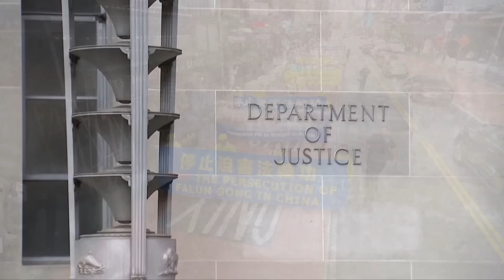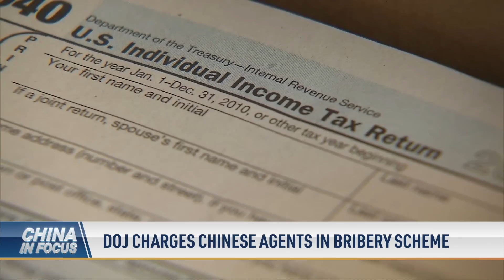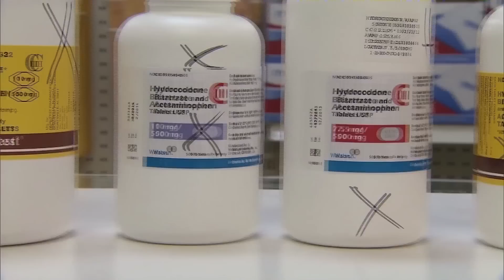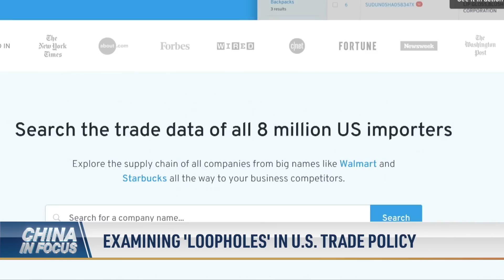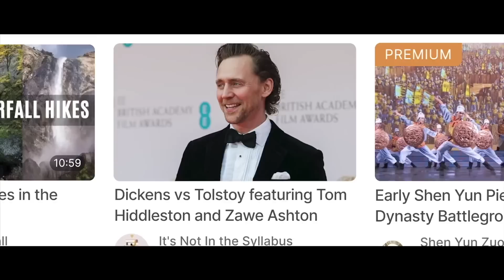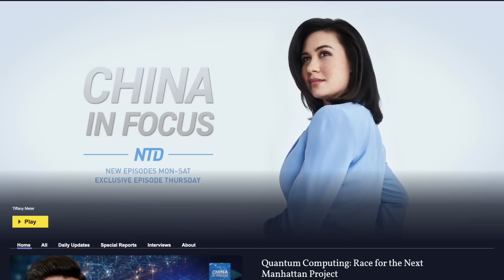Moderna Sets Up Shop in China Amid Fears of a 65 Million Per Week Infection Wave | China In Focus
Moderna is setting up shop in China as fears of another COVID-19 wave in the country rise. The vaccine maker says it has registered in China. So far, the country has only vaccinated its population with domestic vaccines. Stocks shot up at the news. This comes amid warnings from China's top health adviser that China could see 65 million infections per week come summer.

00:00 Intro
00:55 Moderna Sets Up Shop in China Amid Fears of a 65M Per Week Infection Wave
02:23 U.S. Gov't Warns of Chinese Hacking Threats
03:51 China’s Role in the U.S. Electrical Grid
04:47 U.S., Chinese Commerce Chiefs Address Trade Concerns
05:51 DOJ Charges Chinese Agents in Bribery Scheme
07:01 House Passes Bipartisan Bill Targeting Fentanyl
09:43 Examining 'Loopholes' in U.S. Trade Policy
11:47 Aquilino: U.S. Confident It Could Win a War Over Taiwan
12:57 Pentagon: China Refusing Talks with U.S. Military
13:54 Chinese Vessel Enters Vietnamese Waters for Patrol